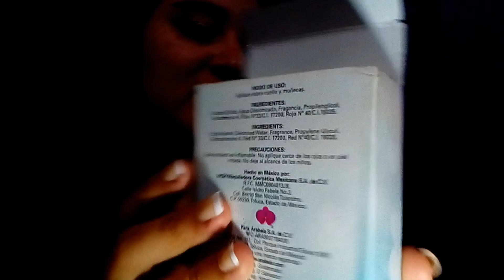ENCANTO DE ARABELA/RESEÑA💚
No tengo los derechos de autor  ya cada editor los contiene.
Editor: introtemplates
Músico: @iksonofficial
Músico: @iksonofficial
Músico: @iksonofficial
Músico: @iksonofficial

Editor InShot
Créditos :
Músico: @iksonofficial
Músico: @iksonofficial
Músico: @iksonofficial
Músico: @iksonofficial